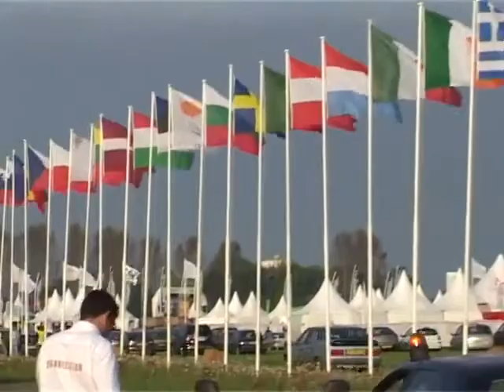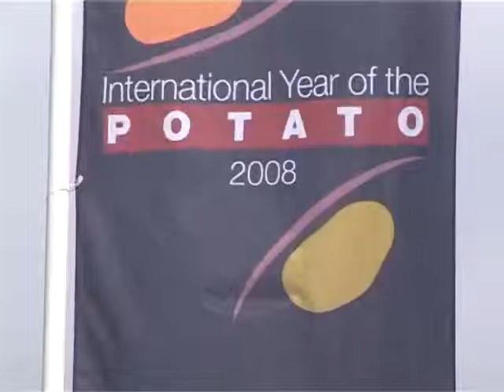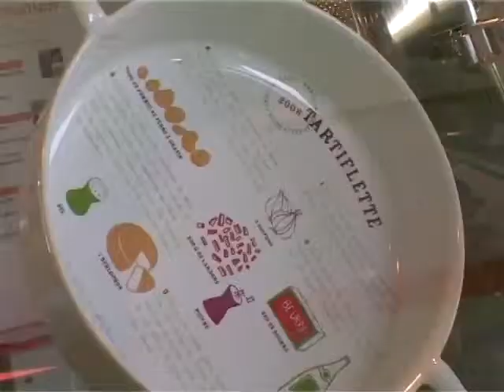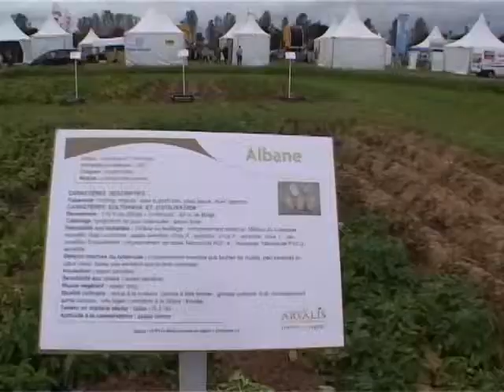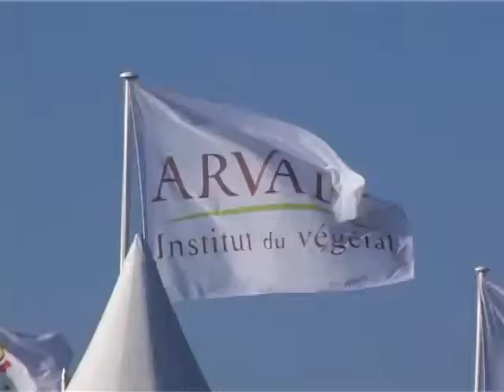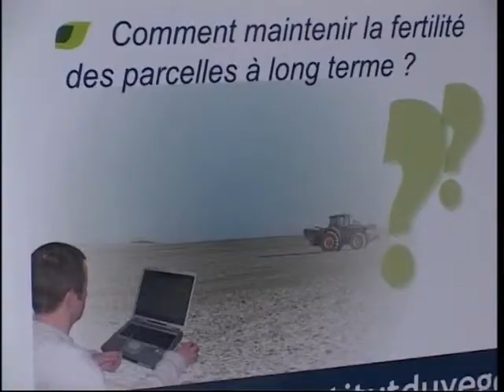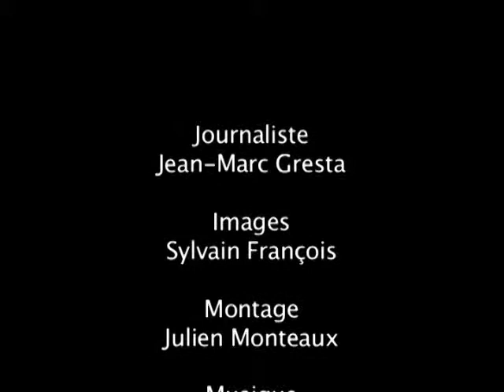PotatoEurope 2008 : un succès international - ARVALIS-infos.fr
Pour l'année mondiale de la pomme de terre, la France accueille dans l'Aisne le salon international PotatoEurope 2008. C'est l'occasion pour tous de partager un savoir-faire agricole, de découvrir de nouveaux marchés et les dernières innovations technologiques de la filière.